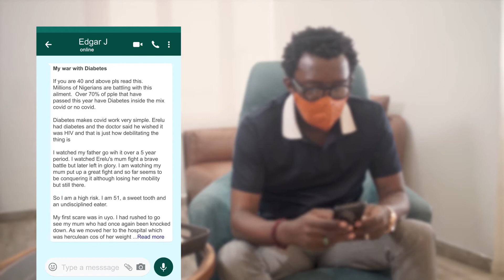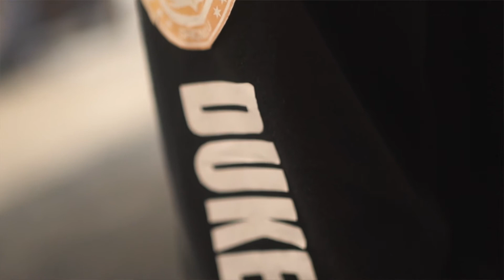Documentary Production {Our Duke Has Gone Mad Again}